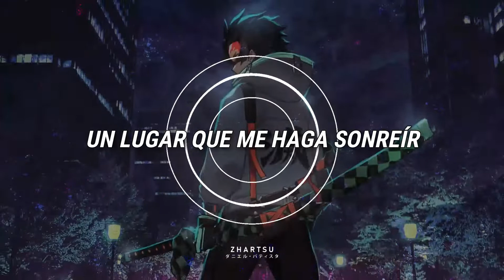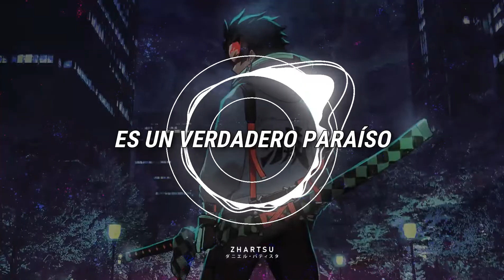BLVKES - Home「Sub Español」(Lyrics)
Z H A R T S U

• | Cancion
BLVKES - Home

• | Traduccion hecha por
Zhartsu

 | Traductores que ocupo |

 | Por si gustas apoyar al canal |

               A R T I S T A
                B L V K E S

           M I S • R E D E S